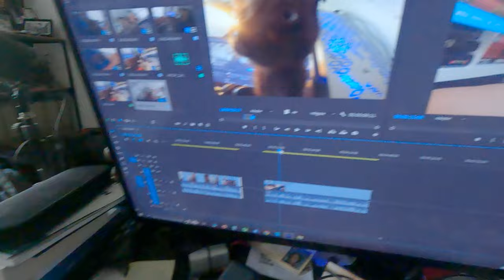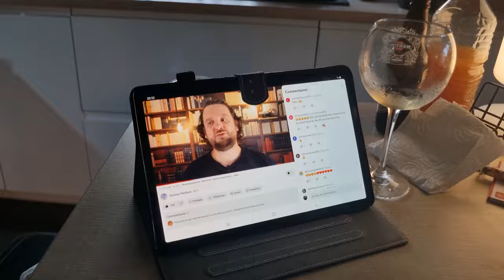J'ai trouvé des chatons à la rue ! les pauvres...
J'ai récupéré des chatons à la rue, ils ont plein de puces, je vous fais voir comment bien s'en occuper
Nettoyer des chatons | Sans trop se faire mal